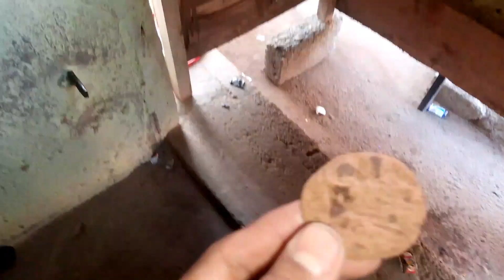Hani Kay Sath biscuit 🍪 challenge Kia || @Umairvlogo429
Hani Kay Sath biscuit 🍪 challenge Kia || @umairvlog429 ||

for brand promotion so plz contect me

Be happy...
Daily routine Hy simple ..hope you guys like it.

shair must